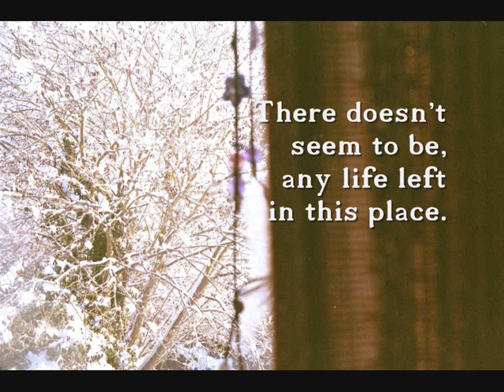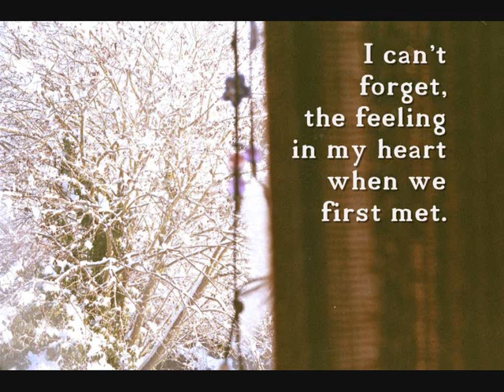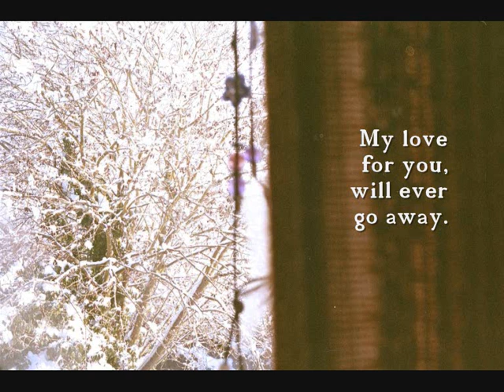Goodnight And I Wish* - Winter Blue - Demo, July 25th 2010